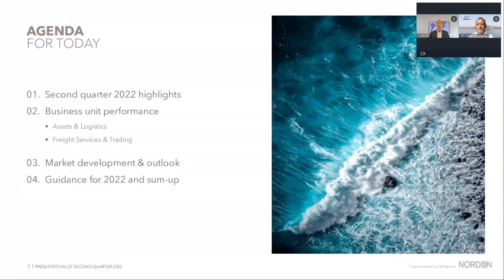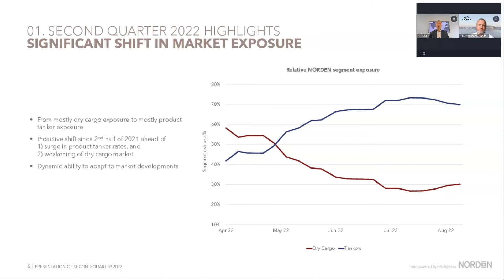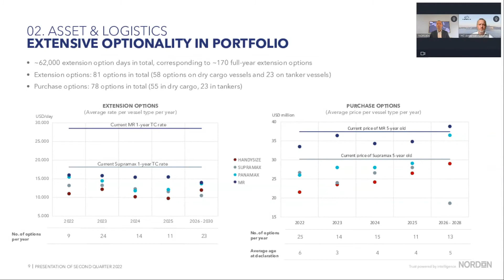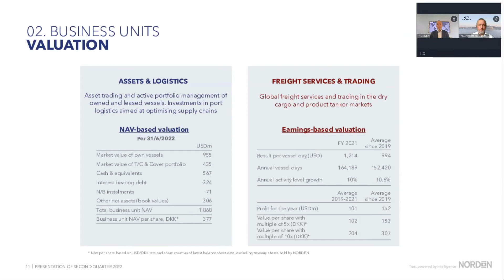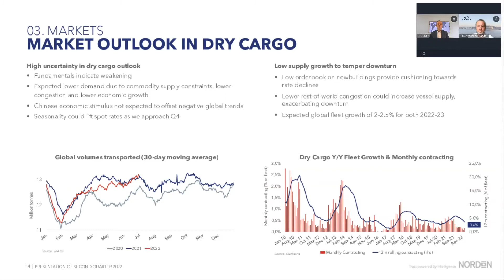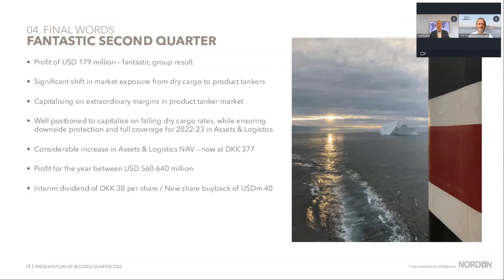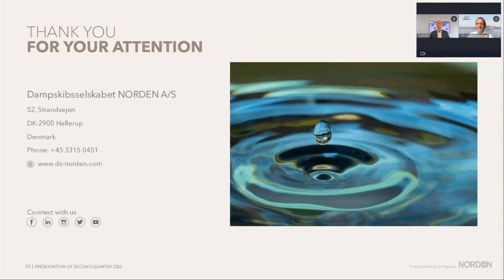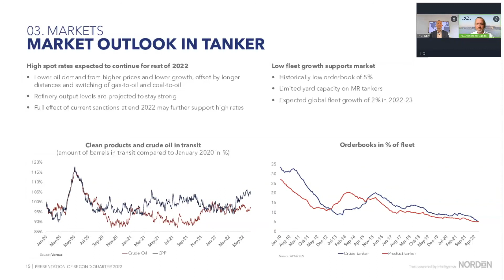NORDEN – Presentation of Q2/H1 2022 (19.08.2022)